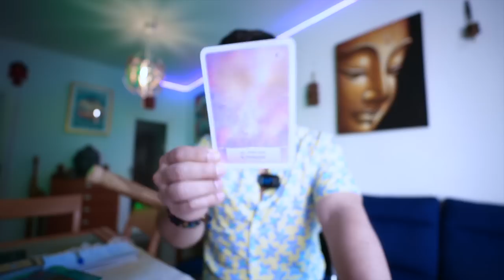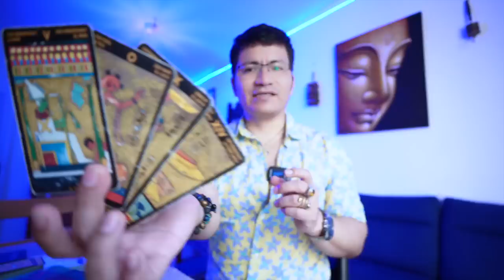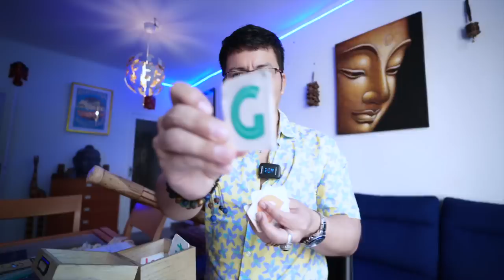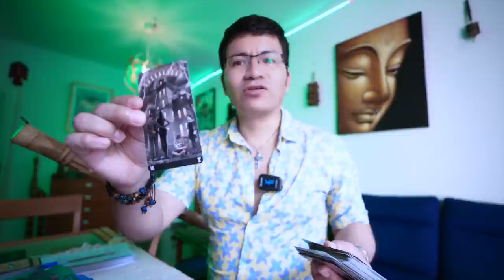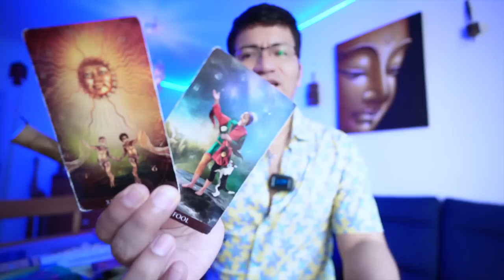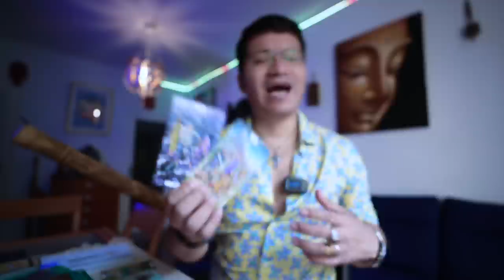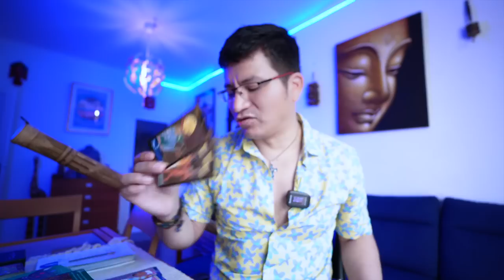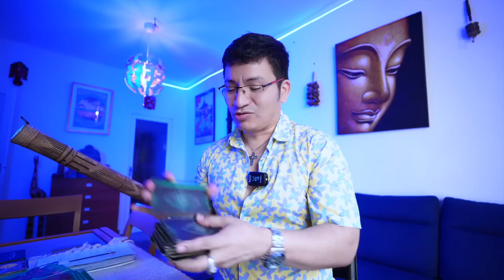VIRGO ♍️ UN TORO NEGRO VI EN TU CASA 🐂 🏠 ES EL ANTIMONIO 😱AHORA TE LO EXPLICARE TODO